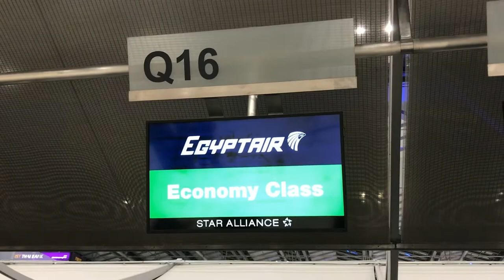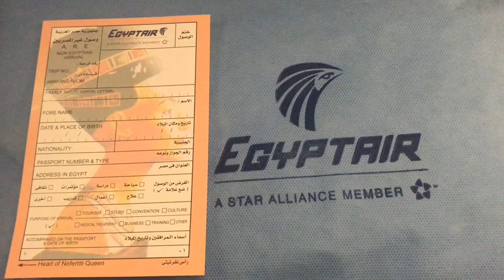เที่ยวนี้ขอเมาท์ ตอน พระอาทิตย์ตกกลางแม่น้ำไนล์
อียิปต์มีเที่ยวบินตรง ใช้เวลาประมาณ 10 ชั่วโมงกว่า ๆ ต้องขอวีซ่าก่อนนะ เพราะไม่มี Visa on Arrival ก่อนถึงไคโร แอร์โฮสเตสเอาใบตม. (Arrival Card) มาให้กรอก ถึงกับตะลึง เรียกว่าเป็นใบตม. ที่น่ากรอกเป็นที่สุด

เรากลับมาอัสวาน (Aswan) เพื่อกวาดแหล่งท่องเที่ยวอย่าง Unfinished Obelisk ซึ่งถ้าสร้างเสร็จ จะเป็นเสาโอเบลิสก์ที่สูงที่สุดในโลก

อีกอย่างที่ต้องทำถ้ามาอียิปต์ก็คือ Felucca Boat Ride on The Nile River เป็นการล่องเรืออียิปต์โบราณชมพระทิตย์ตก ได้ทั้งบรรยากาศ และความสนุก